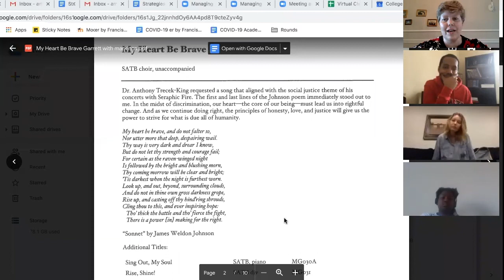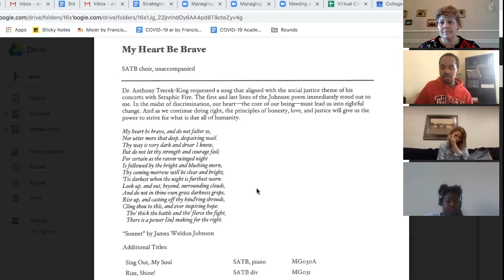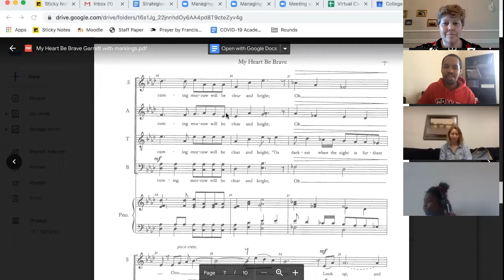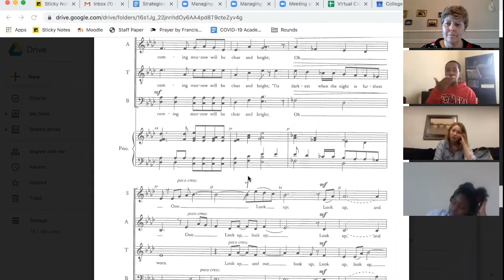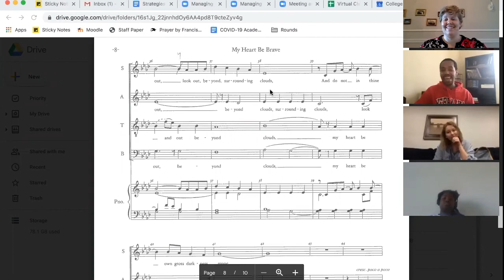Interview with Dr. Marques L. A. Garrett about "My Heart Be Brave" for SATB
Zoom interview with composer/conductor Dr. Marques L. A. Garrett about the piece "My Heart Be Brave," with text by James Weldon Johnson. Recorded April 6, 2020. The Holy Cross Virtual Choir worked on this piece and will premiere their video version on May 4, 2020. Interview conducted by Dr. Allegra Martin.